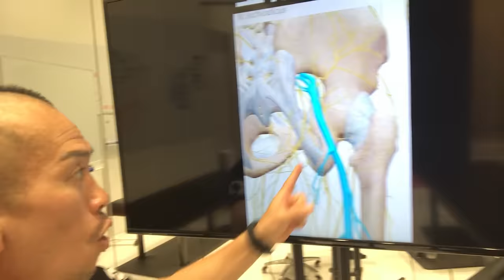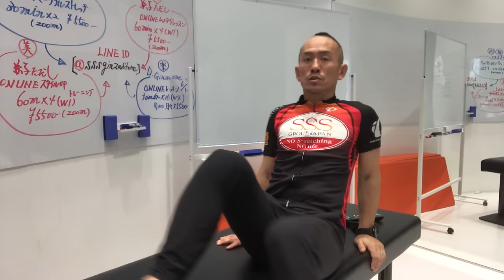【神経系ストレッチ】お尻の痛み、一発で消せます。【ストレッチトレーナー兼子ただしチャンネル】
お尻の痛みに悩まされている方必見です!!
実はいくら筋肉を伸ばしてもあまり効果ないんです。。。
でも大丈夫!!私兼子にお任せあれ!!

【これまでの科学的ストレッチはこちら！】

所在地/東京都中央区銀座1-19-15 DAI3銀座本社ビル1F
営業時間/11:00～19:00 (最終受付18:30)
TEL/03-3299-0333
ご案内/銀座一丁目駅、10番出口をでて左にまっすぐ進むと昭和通りにぶつかります。信号を渡り、銀座一郵便局が左側に出てきます。カフェベローチェの隣のビル1階がSSS銀座storeです。

【オンラインサロンで兼子ただしのストレッチが学べます】